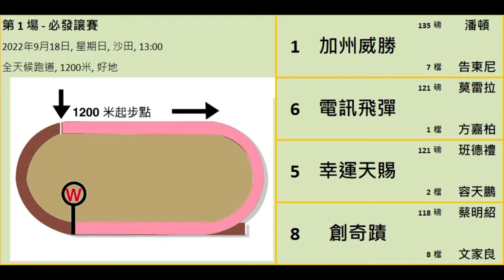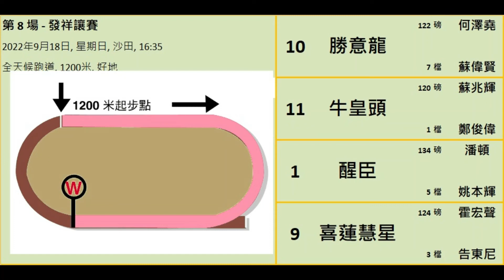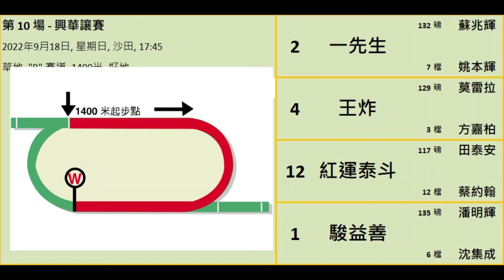【賽馬貼士】2022年9月18日 星期日 沙田